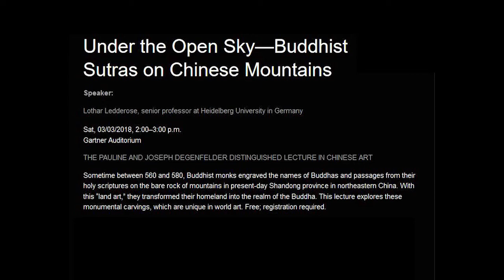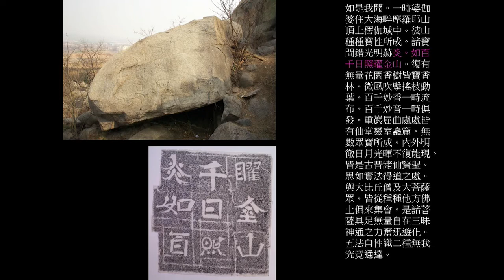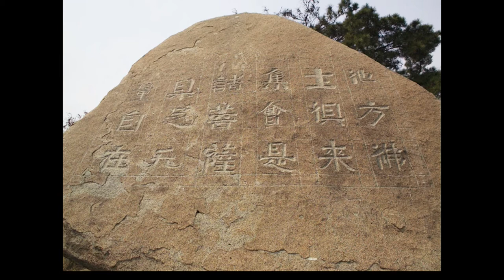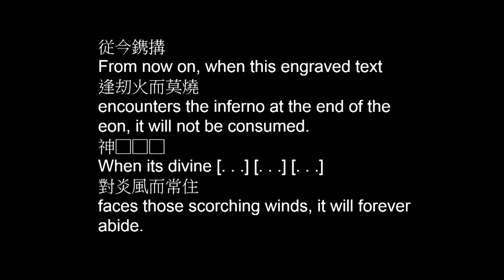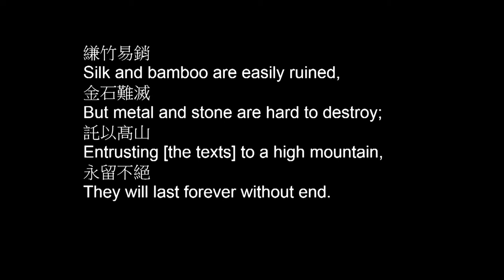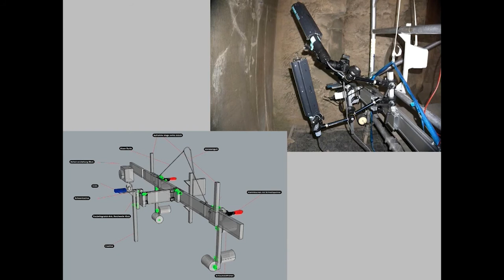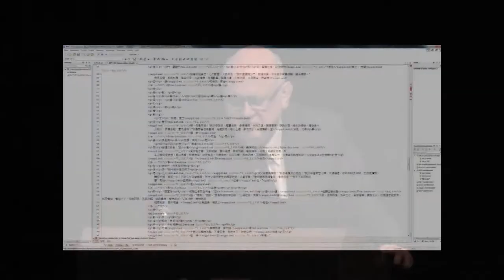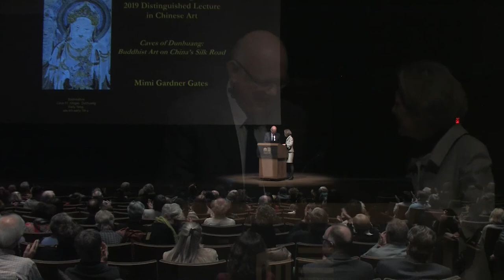The Pauline and Joseph Degenfelder Lecture 2018: Under the Open Sky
Speaker: Lothar Ledderose, senior professor at Heidelberg University in Germany

Sat, 03/03/2018

Sometime between 560 and 580, Buddhist monks engraved the names of Buddhas and passages from their holy scriptures on the bare rock of mountains in present-day Shandong province in northeastern China. With this “land art,” they transformed their homeland into the realm of the Buddha. This lecture explores these monumental carvings, which are unique in world art.